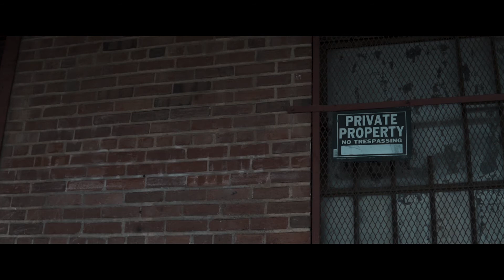BBM Snipe - Bankroll (Shot By YpcFilms)